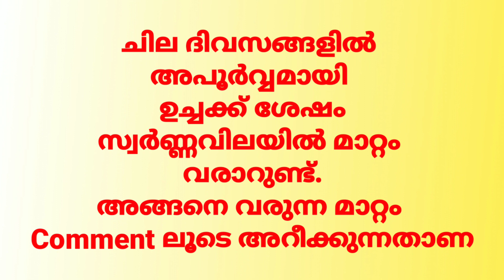Today gold rate kerala 19 May 2021 | innathe swarnavila | 19 5 2021 gold rate today | gold price inn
Today Gold Rate 19/5/2021 | Kerala gold price today | Swarna Vila today | Innathe swarnavila Malayalam
Today Goldrate Kerala 19/5/2021 |Goldrate today kerala Ma from kaalam |Today's Gold price 916 Gold
Latest gold rate
goldrate Kerala Today 19/5/2021 |ഇന്നത്തെ സ്വർണവില |916 Gold Rate
In this we upload daily gold price in kerala in malayalam.
If any changes in the price of gold we will inform through comment box or a new video
#19/5/2021
#19/05/2021
19/5/2021

goldrate today
kerala gold rate today
kerala gold rate malayalam

gold rate live, gold rate today in hyderabad gold rate aaj ka
Today Gold rate Kerala 19/05/2021| ഇന്നത്തെ സ്വർണവില /916Gold rate kerala/Gold rate etra
Today Gold rate kerala/ 19/05/2021 ഇന്നത്തെ സ്വർണ്ണവില |916 gold rate |Gold rate Malayalam
gold rate today in kerala 916 gold rate today
 gold rate
malayalam gold rate kerala
916 gold rate
916 today gold rate Malayalam
Kerala gold rate today 19/05/2021
Kerala gold rate 19 may 2021
twoday gold rate kerala